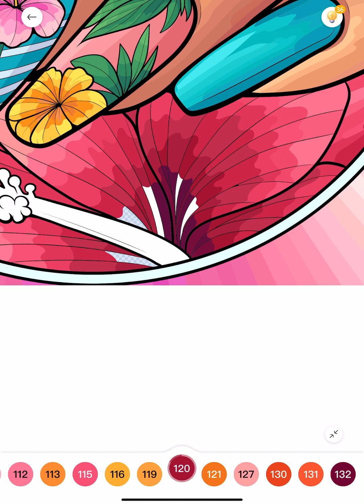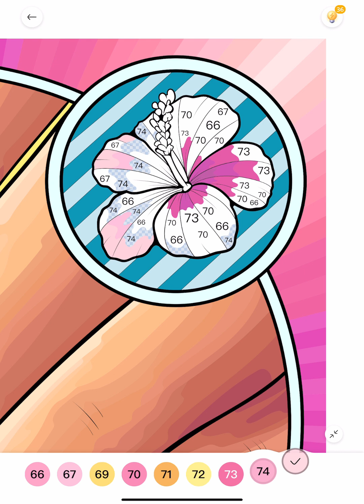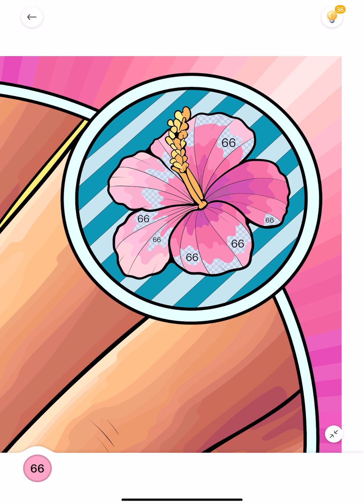Nail Art Collection 05 Flowers